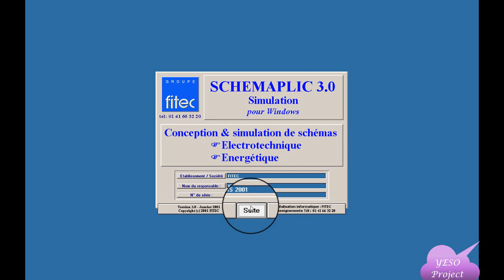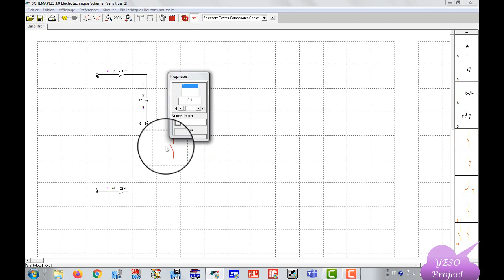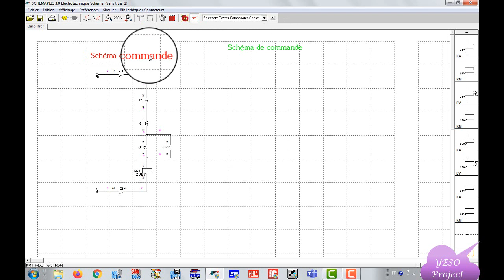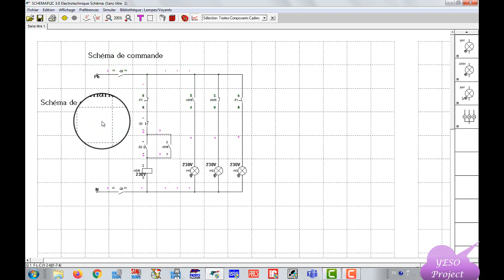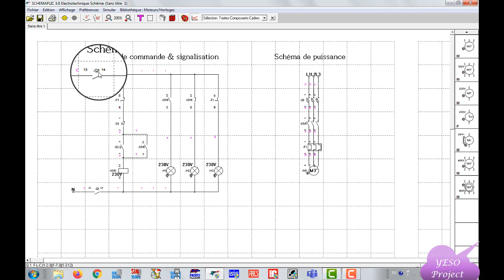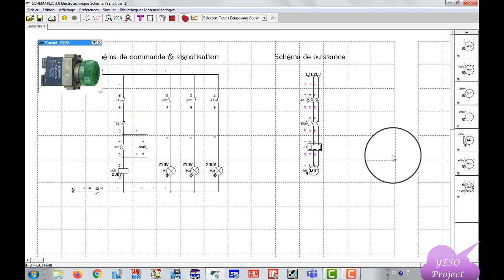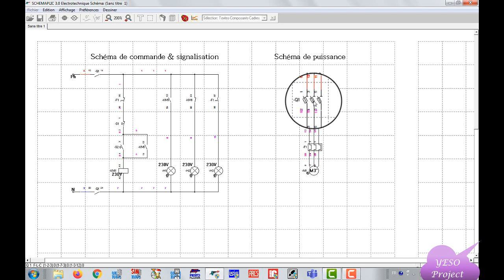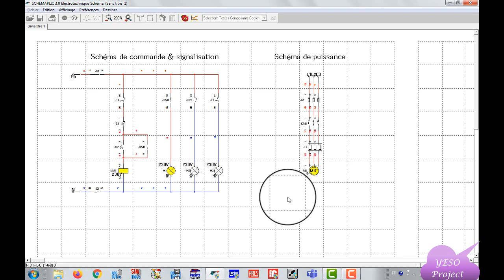Réalisation d'un démarrage direct (Schemaplic)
Animée par : Mr. ELMOSTARHFIR Yassine